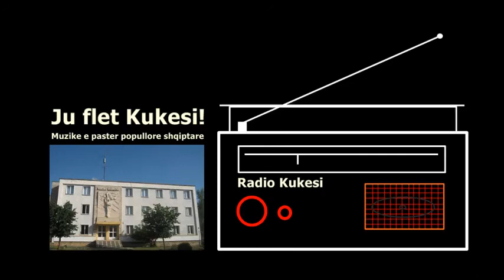Vallja e Kukesit me firzamonike / Radio Kukesi